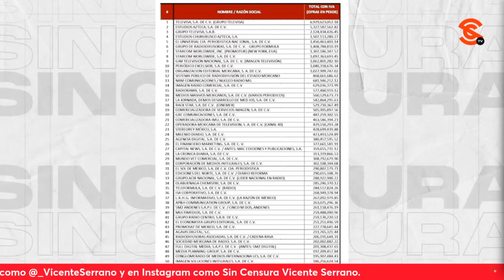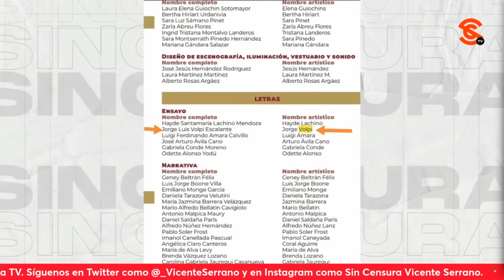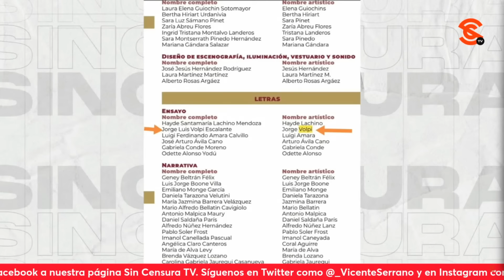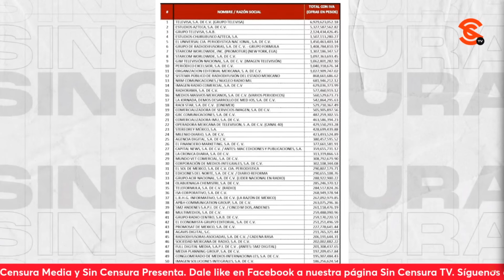¡HASTA EL CALDO DE POLLO ESTABA SUBROGADO!: RICARDO SEVILLA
El escritor y periodista Ricardo Sevilla nos asegura que hasta el caldo de pollo estaba subrogado, al analizar el conflicto de interés en el ISSSTE que había exhibido el presidente López Obrador